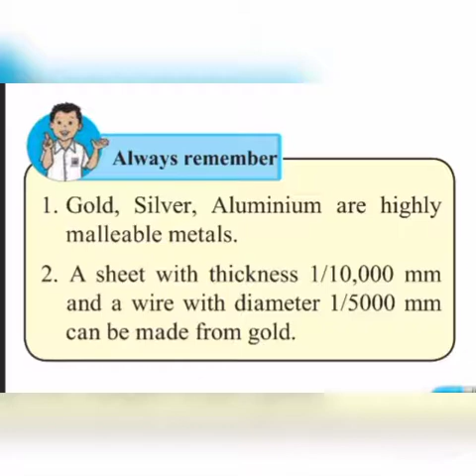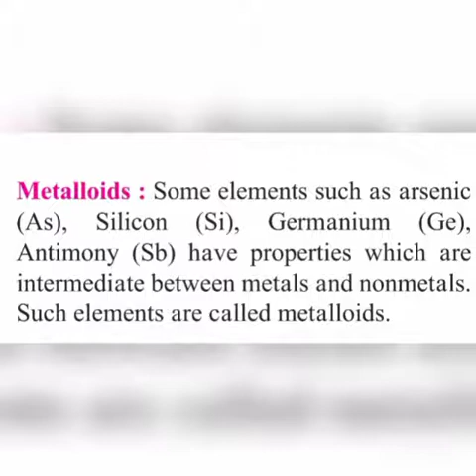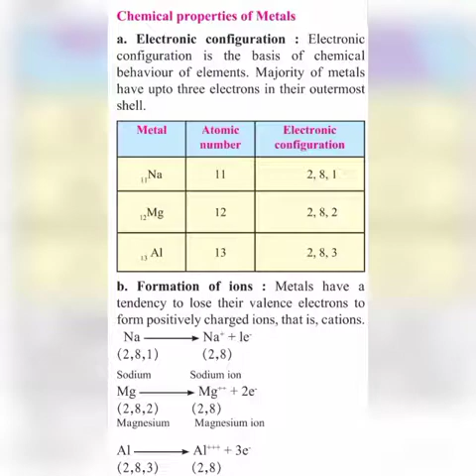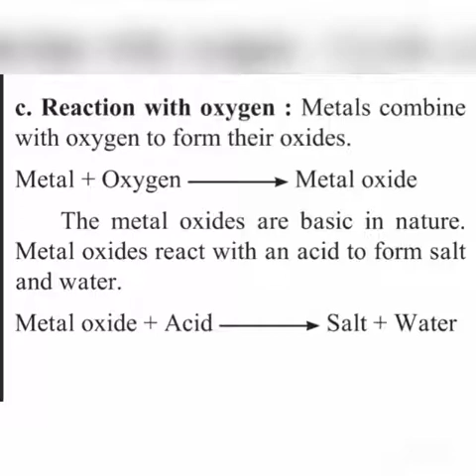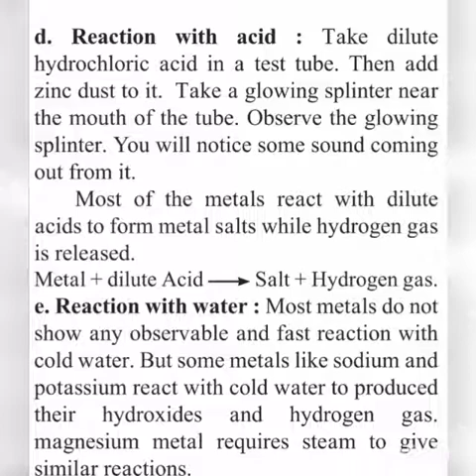VPVM.8.Standard . General science. 7.Metals and Nonmetals.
malleability. use of metals and Nonmetals.